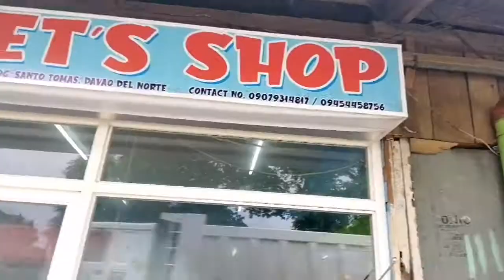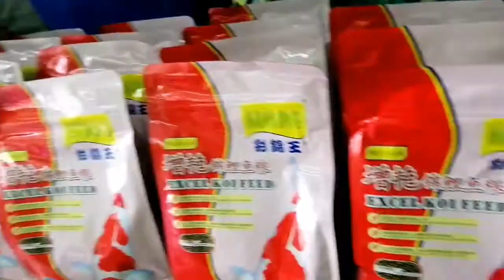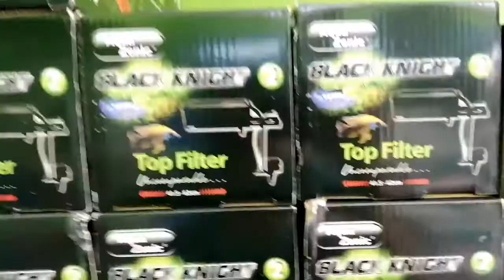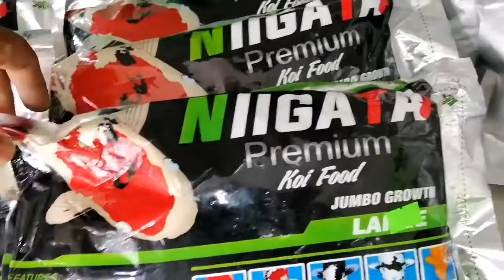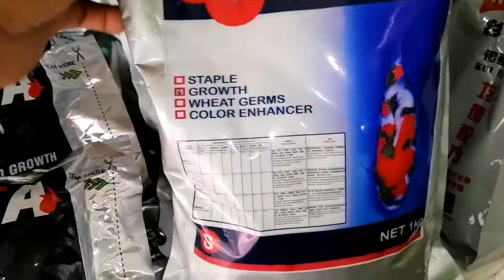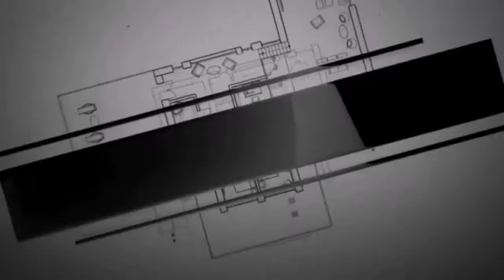sto, tomas pet shop(tibalog) bibili lng ng BBS..